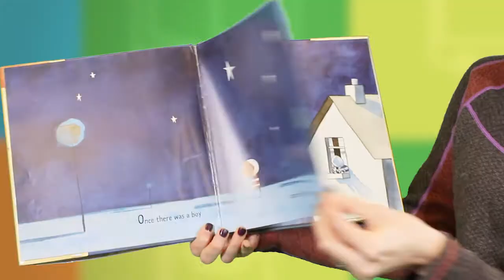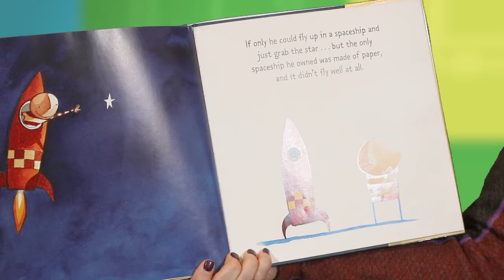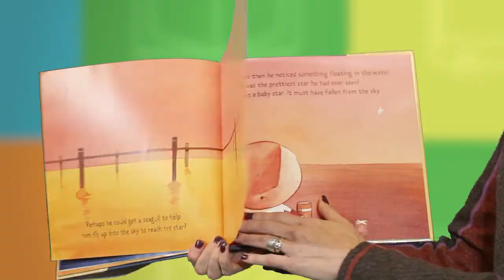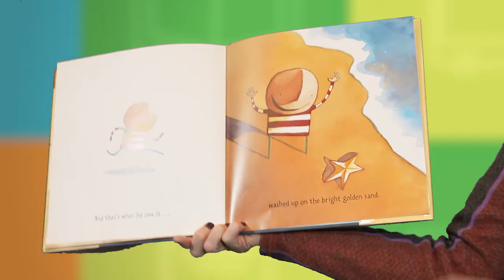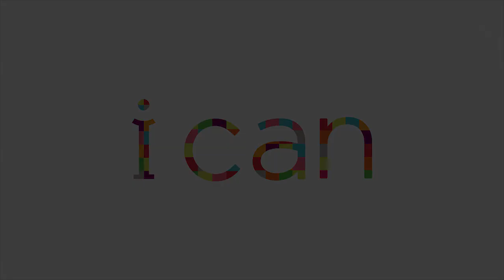iBrary Storytime - Stars - Intro + How to Catch a Star + Starfish Activity (1 of 3)